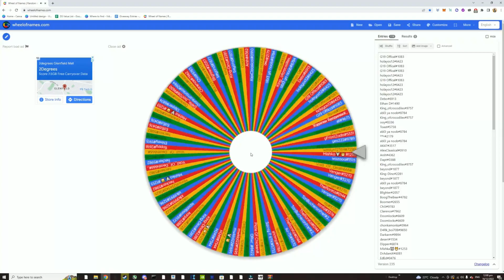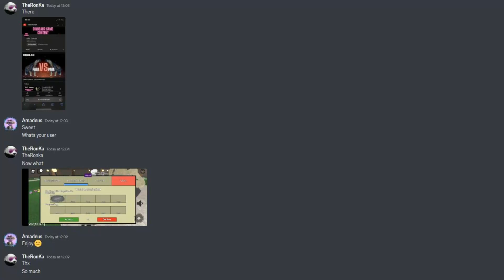ROBLOX Dinosaur Simulator Albino Terror Giveaway Winner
Currently holding a HUGE Giveaway on 15/1/2023 3PM (NZST Timezone) which includes: 1x Galactic Barosaurus, 1x Albino Terror, 1x Pitch Black Terror.

My Discord will have more steps and an overall better observation about this giveaway